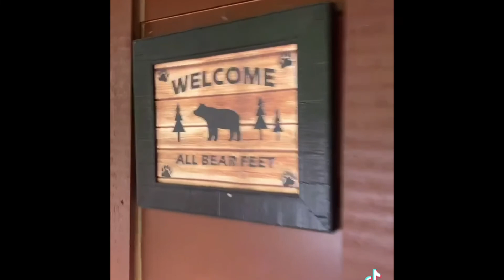Alpine Elk Springs Resort| Indoor Private Pool Cabin Tour| Pigeon Forge, Tennessse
Alpine Pool Lodge booked through Elk Springs Resort